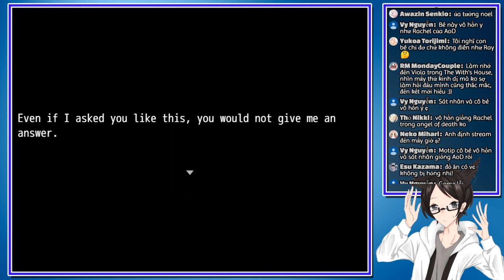Coffin of Ashes - BÉ TÓC HỒNG DỄ THƯƠNG!! [2]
Gặp được mấy bé dễ thương O w O
Game: Coffin of Ashes
Nếu các bạn thích thì hãy Like và muốn xem thêm thì hãy Đăng Ký để mình có thêm động lực làm tiếp nha XD Chỉ 1 cú Click thôi :D